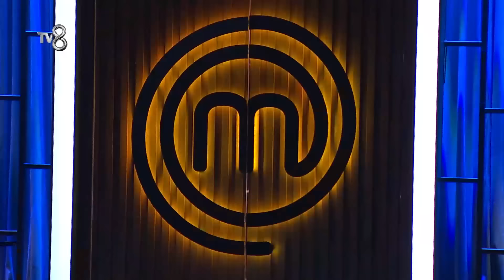MasterChef Türkiye 3. Kısım | 02.11.2024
MasterChef Türkiye'de açık arttırma heyecanı yaşandı.

TV8 ekranlarında yayınlanmaya başladığı günden itibaren izleyicileri ekran başına kilitleyen yemek yarışması programı MasterChef Türkiye’de her bölüm nefes kesiyor!

TV8'in heyecan dolu yemek yarışması MasterChef yeni sezonda da tüm hızıyla devam ediyor. Dünyaca ünlü şefler Mehmet Yalçınkaya, Somer Sivrioğlu ve Danilo Zanna'nın karşısına çıkacak yarışmacılar, adeta ecel terleri döküyor. Peki kendilerinden istenen yemekleri, servis edilebilir hale getirmek için tüm gayretlerini ortaya koyan yarışmacılardan hangileri geçer not alacak?